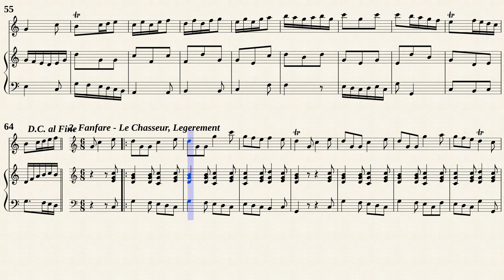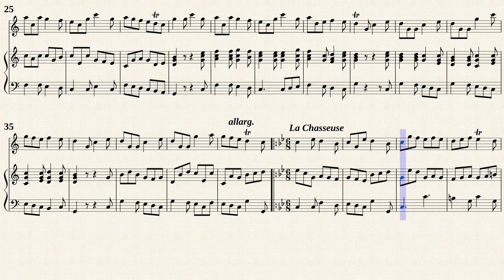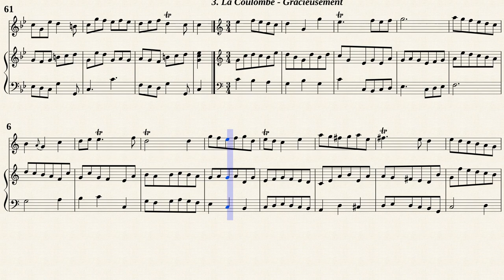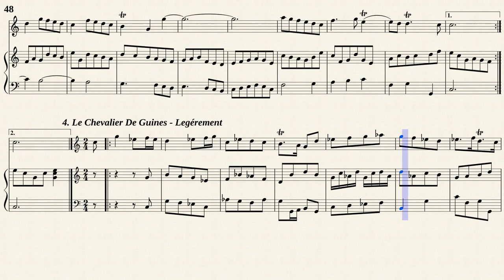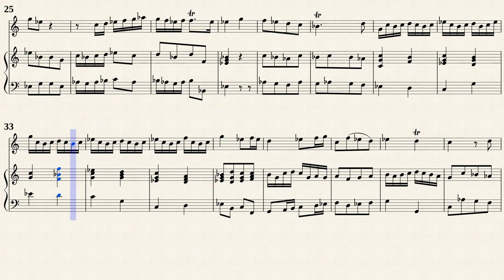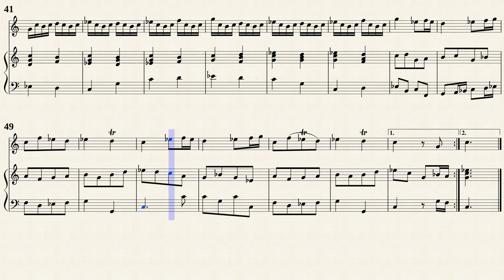Chedeville, N. _ Sonata amusante Op.5 No.2 C-Dur [Trv, Vla.d.g.,Hch]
Nicolas Chédeville (1705 — 1782)
Arr. by : Wilfried Wachter (b. 1949)
Sonata amusante No.2 C-Dur
aus " 6 Sonates amusantes, Op.5 "
mit Basso continuo von Wilfried Wachter
Transposed for Traverso, Viola da gamba and Cembalo